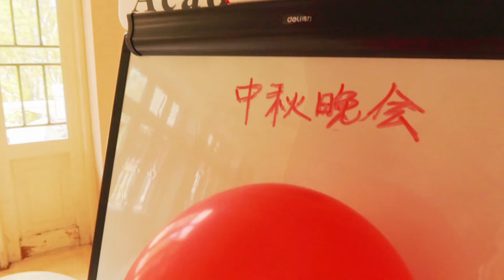Vlog | Mid-autumn festival gala at Yenching Academy, Peking University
This vlog is on the mid-autumn festival gala at Yenching Academy. As one of the most important festivals in China, people get together (with friends and families) and eat moon cakes while enjoying the moon! 🌕